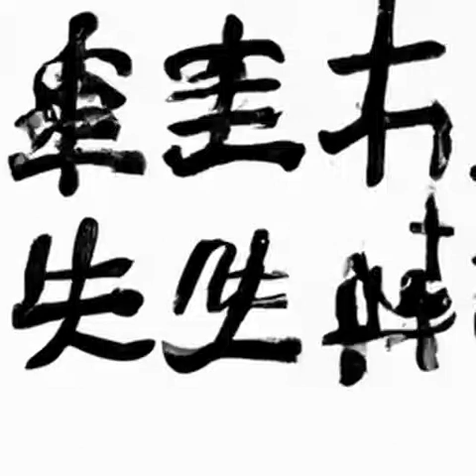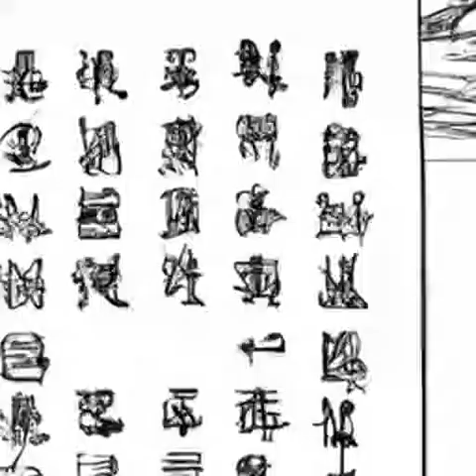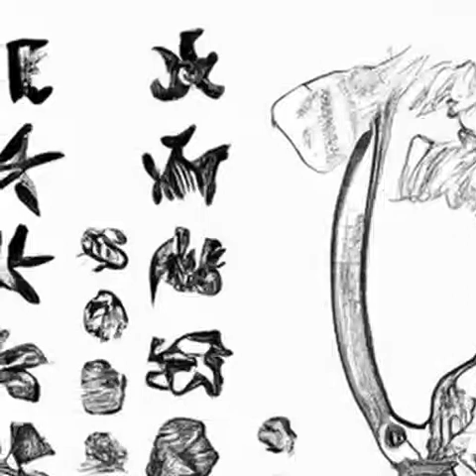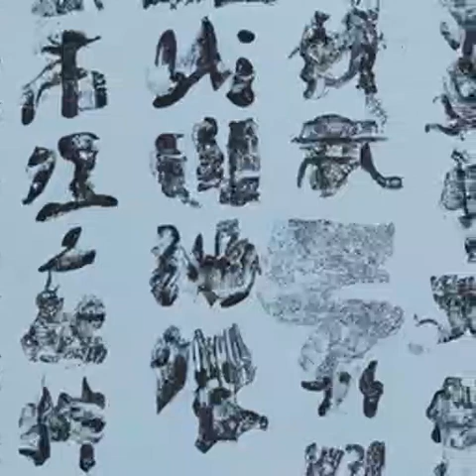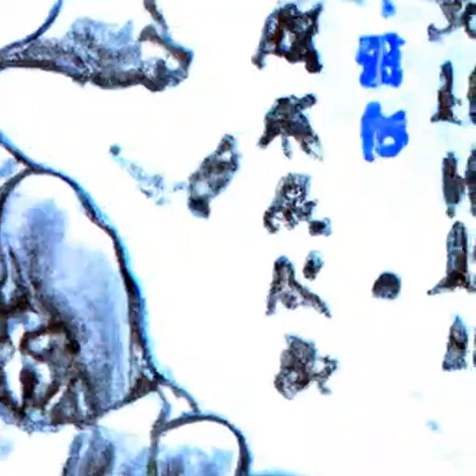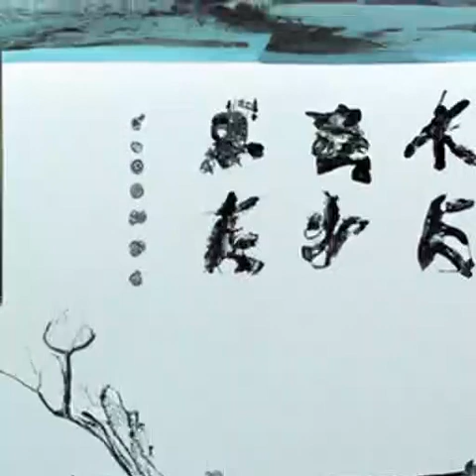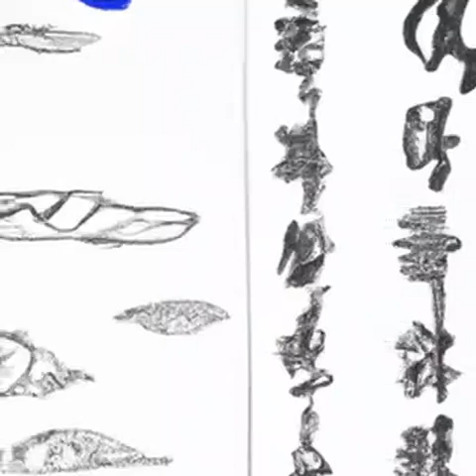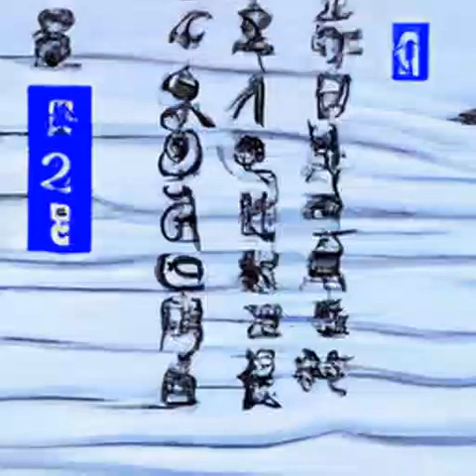第499章 兽人帝国剧变（第4卷 虎啸东南诸侯王《国王》）